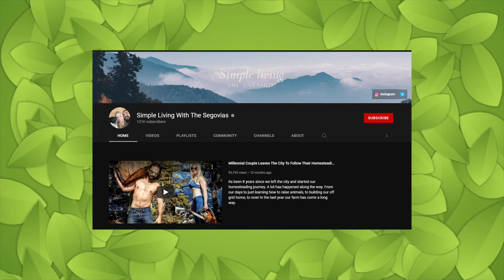INSIDE the Secret Life of Simple Living with the Segovias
Matt and Kendra Segovia have been living a different life from six years ago. A life that could be entirely different from what you are living right now.
Matt and Kendra Segovia’s Biography

Matt and Kendra met eight years ago, back in 2013. It was also then when they have been together up to now. Kendra owns a family farm. Eventually, during their relationship, they have decided to raise their farm animals. In the two years of their relationship, they became determined to be more adventurous in life. In 2015, the millennial couple, the Segovias, decided to live in a different place and live a different life. They moved to Idaho Panhandle, which is a state in the northern part of the United States.

Simple living with the Segovias BIOGRAPHY, Net worth & Lifestyle